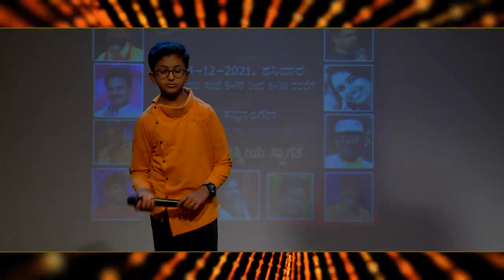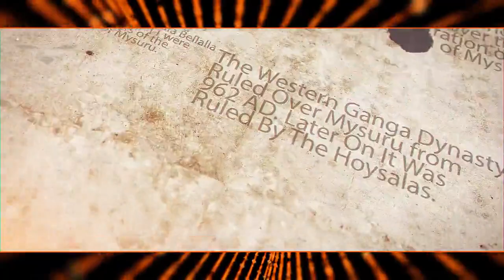Mareyodunte Mysora Doreya Sri Nalvadi Krishnaraj Wodeya.